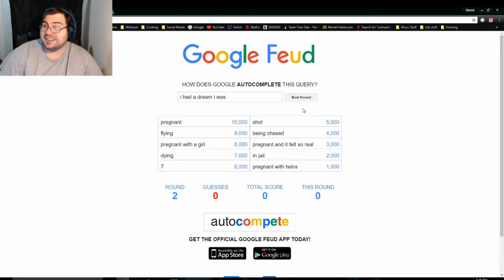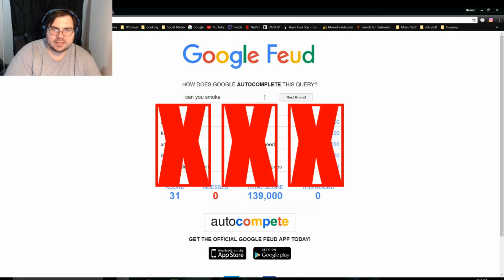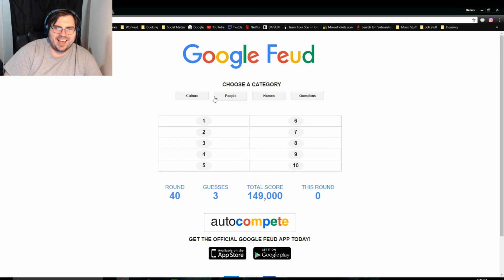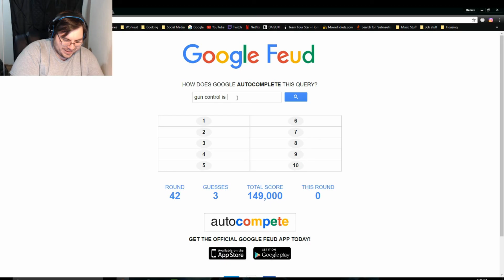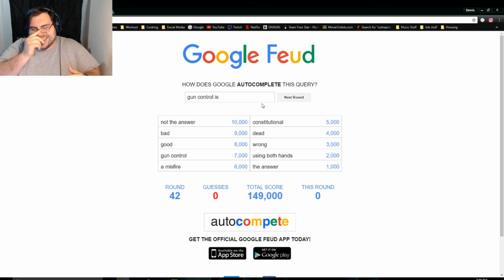Laugh-A-Rama! Google Feud Episode 1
These is one of those episodes you can't help yourself but laugh! Call it a laugh-a-rama effect! Jokes, jukes & more jokes!
The world's most popular autocomplete game. Try to guess what Google will suggest.
Google Feud is a web game based on the Google API. We select the questions, then the results are pulled directly from Google's autocomplete. Beware, certain results may be offensive and/or incomprehensible.
Google Feud:
Happy Intro Song is "Don't Change A Thing" created by "Silent Partner" and you can listen to it
Horror Intro Song is "I Am a Monster Sans Vocals" created by "Teknoaxe" and you can listen to it
Happy Outro Song is "Walk With Me" it's created by "Silent Partner" and you can listen to it
Horror Outro Song "Trudging to the End" created by "Teckoaxe" and you can listen to it